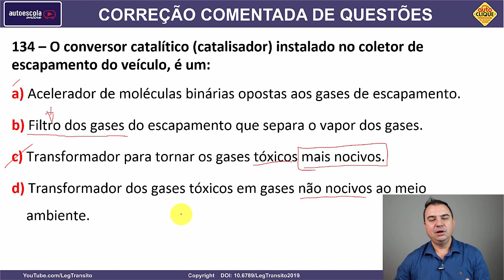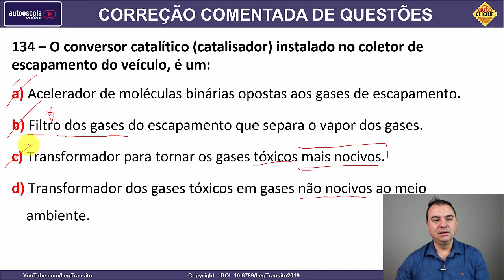134 - QUESTÃO DETRAN COMENTADA